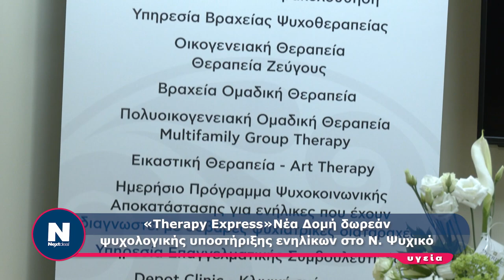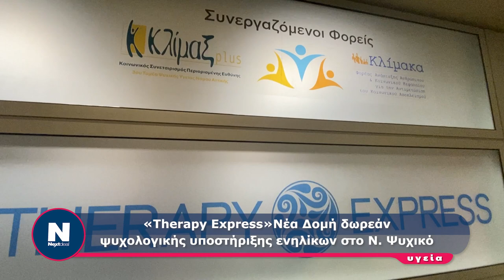Therapy Express: Νέα Δομή δωρεάν ψυχολογικής υποστήριξης ενηλίκων στο Ν. Ψυχικό